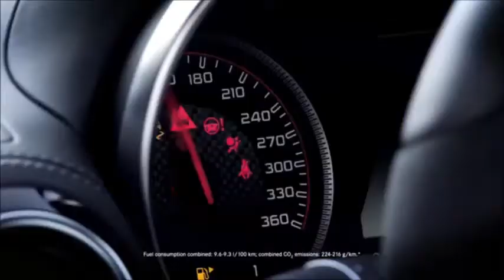The new Mercedes-AMG GT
As the follow-up of the remarkable Mercedes SLS AMG the all new AMG GT comes with impressive numbers. Powered by a 4.0 Litre V8 Biturbo engine with 510 hp and 650 Nm up to 300 km/h can be reached.